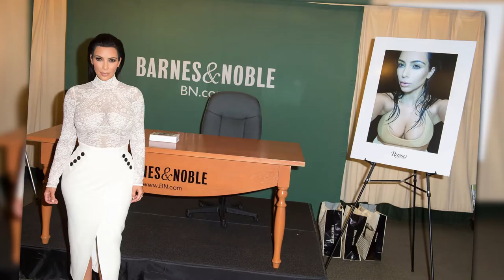Kim Kardashian Promotes 'Selfish' In Sheer Lace Top | Splash News TV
The morning after stunning on the red carpet at the Met Gala, Kim Kardashian was back to work promoting her new book, 'Selfish.' Kim wore a sheer lace top and a skin tight skirt for her appearance at Barnes & Noble in New York City as her book climbs the best seller lists